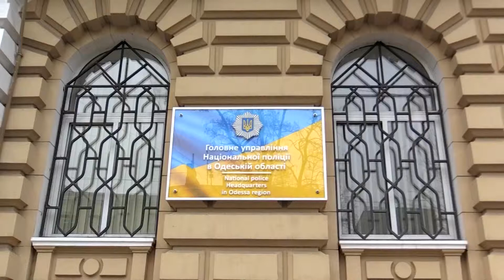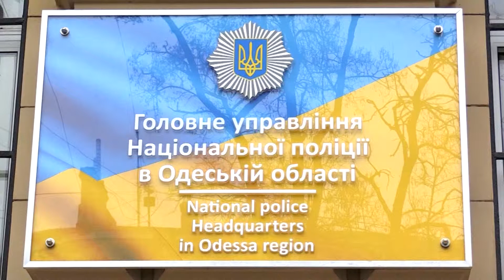День на Думской. Юрий Григоренко, 25.09.2018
ТЕМА: ИЗБРАННЫЕ: В ОДЕССЕ УПРОСТЯТ ПРОЦЕДУРУ ПОЛУЧЕНИЯ ОРУЖИЯ?